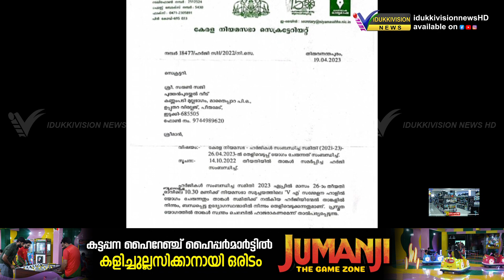നിയമസഭാ പെറ്റീഷന്‍ കമ്മറ്റി അയച്ച അറിയിപ്പ് വൈകിപ്പിച്ചതില്‍ ദുരൂഹതയുണ്ടെന്ന് ആദിവാസി യുവാവ്